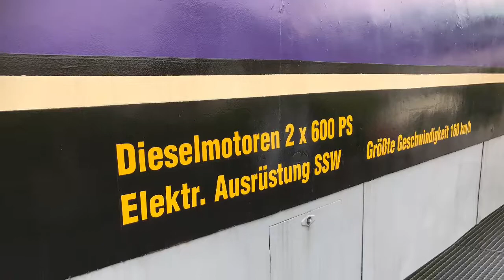Mein Film 99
Im Jahre 1936 wurde ein Stromlinien Diesel  Zug konstruiert / diese Zugsgarnitur war in der DDR Zeit der Staatszug in dem Walter Ulbrich und seine Genossen durch die DDR fuhren / Der Zug wurde bis 1983 als Schnellzug eingesetzt./  Dann regelrecht vergessen. In einem Schuppen war der Zug abgestellt und durch einen Verein zufälligerweise entdeckt /jetzt wird er langsam wieder auf Vordermann gebracht /zu Ostern 2017 konnte man diesen Stromlinien Zug in Friedrichshafen am Bodensee besichtigen.